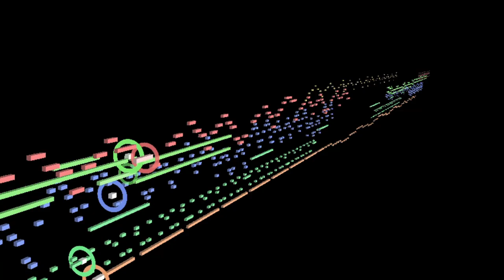【東方二次創作アレンジ】Brilliant Dream【RFLCTNS】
Title: Brilliant Dream

Original(s):
- A Brilliantly-Colored Waking Dream (東方鬼葬剣　～ Infinite Blade Pavilion, title screen theme; composer: Hishimottie (@Hishimottie)